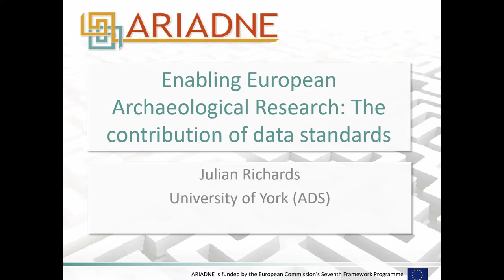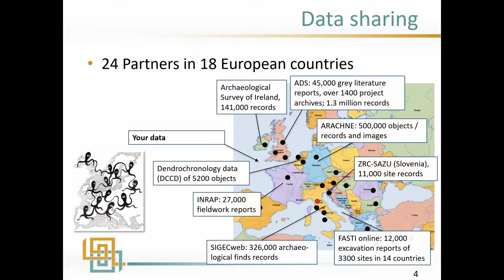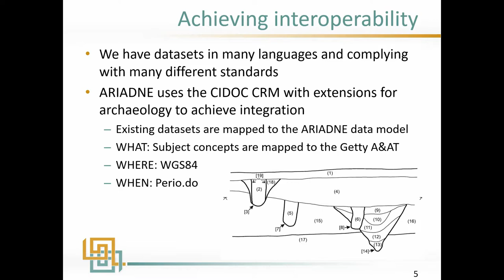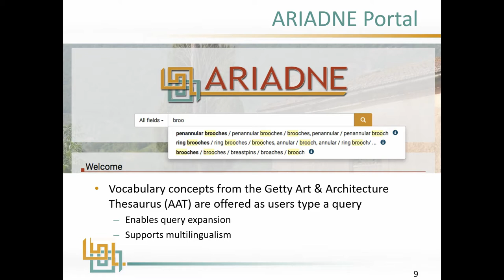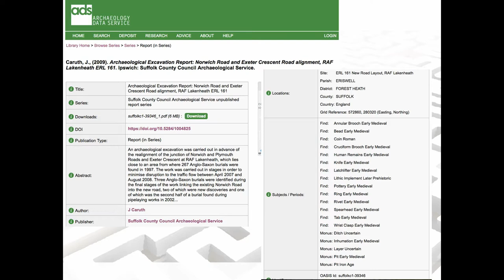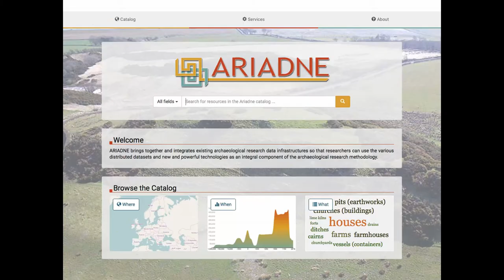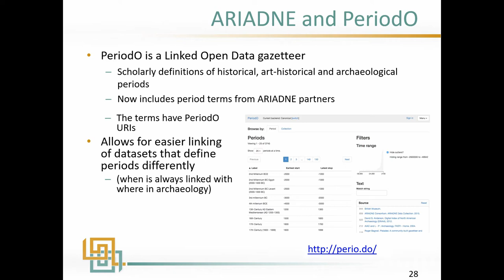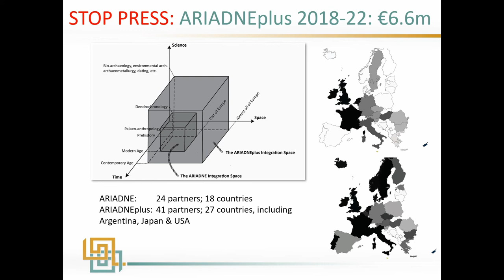The contribution of data standards to the ARIADNE project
Julian Richards